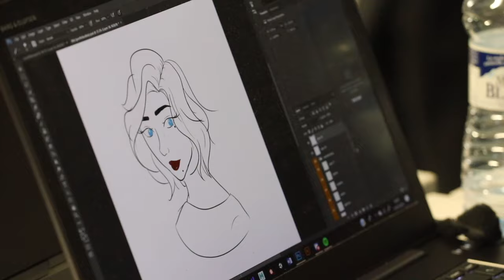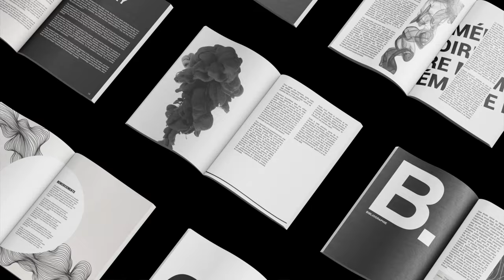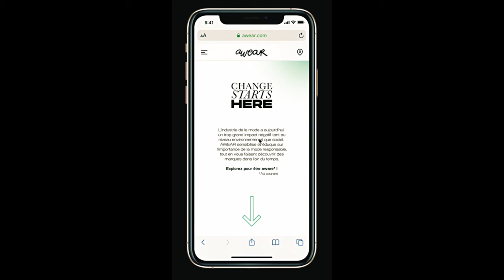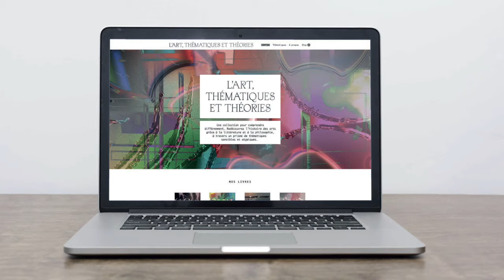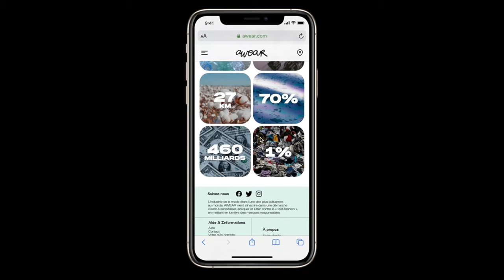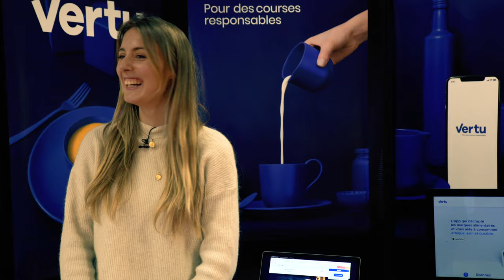e-artsup : C'est quoi la passion créative ?